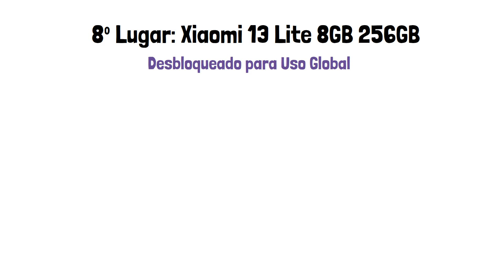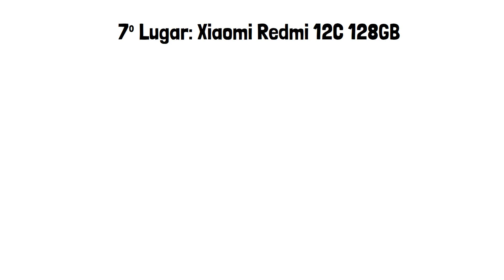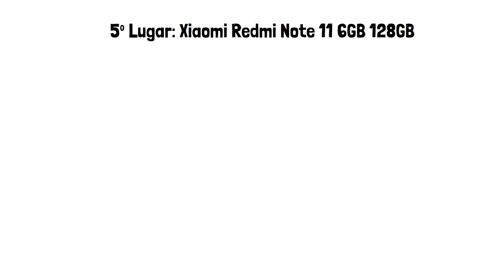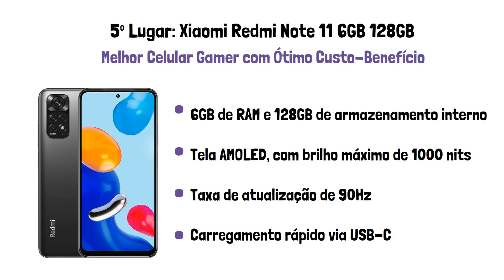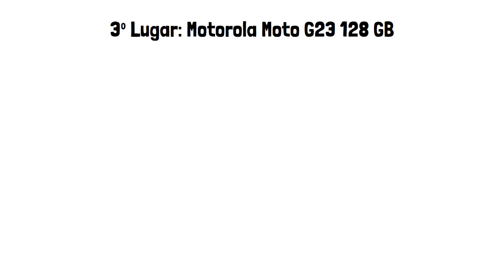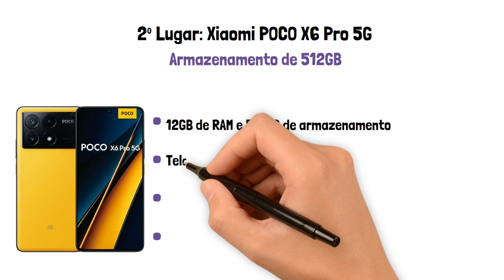TOP 8 MELHORES CELULARES GAMER BARATO em 2025 (Confira o Melhor Celular Gamer Barato)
Veja o melhor celular gamer barato do mercado:

🛒 Onde comprar:

👉 8º Lugar:  Smartphone Xiaomi 13 Lite 8GB 256GB:

👉 7º Lugar: Smartphone Xiaomi Redmi 12C 128GB:

👉 6º Lugar: Smartphone Motorola Edge 50 Fusion 5G 256GB:

👉 5º Lugar: Smartphone Xiaomi Redmi Note 11 6GB 128GB:

👉 4º Lugar: Smartphone Samsung Galaxy A23 128GB 4G:

👉 3º Lugar: Smartphone Motorola Moto G23 128 GB:

👉 2º Lugar: Smartphone Xiaomi POCO X6 Pro 5G:

👉 1º Lugar: Smartphone Samsung Galaxy A34 128GB 5G: